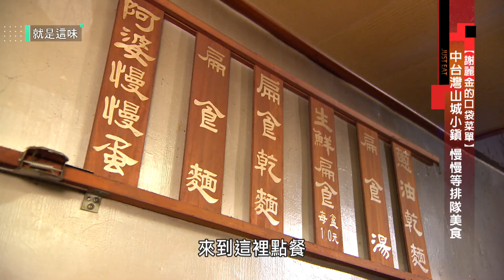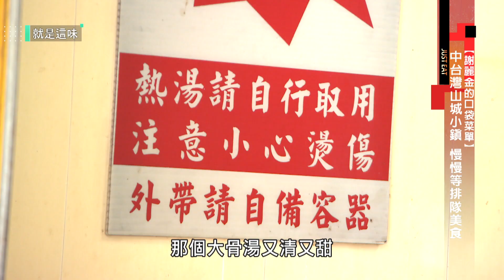【謝麗金的口袋名單】求學時期金姊的慰藉，山城小鎮排隊美食！蔥油乾麵、扁食湯、董家肉圓｜【就是這味】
「就是這味」完整版全集看這裡!!
快訂閱『就是這味』!